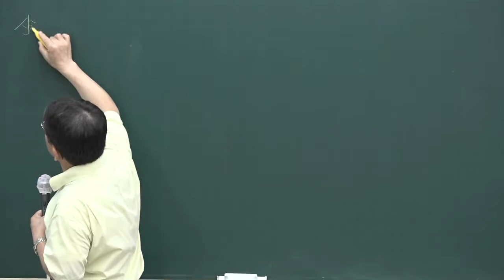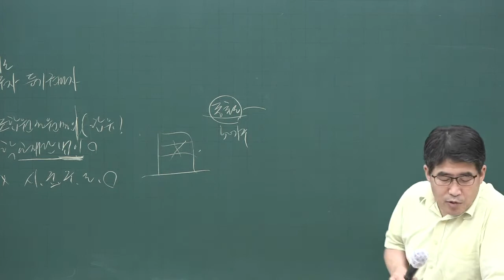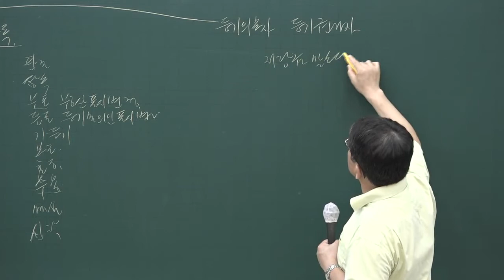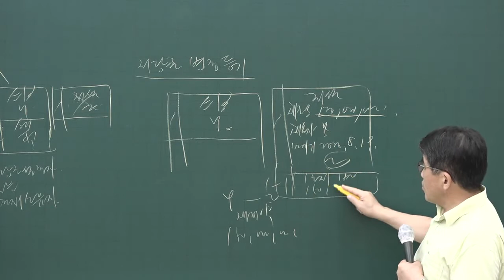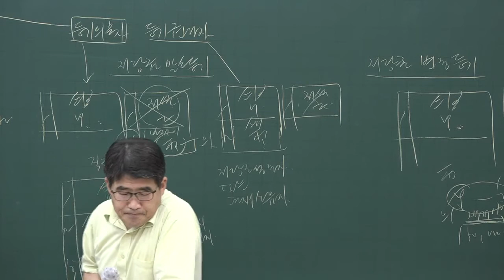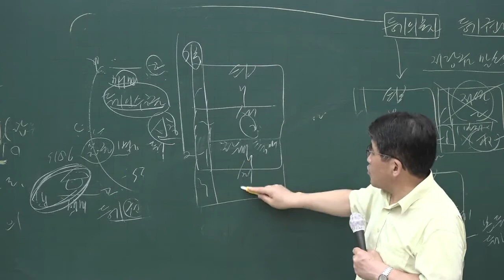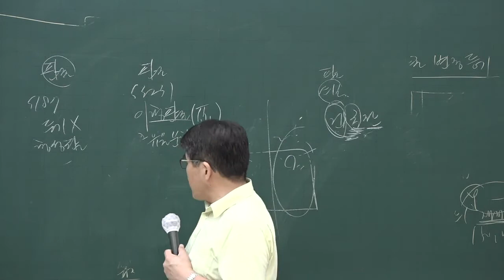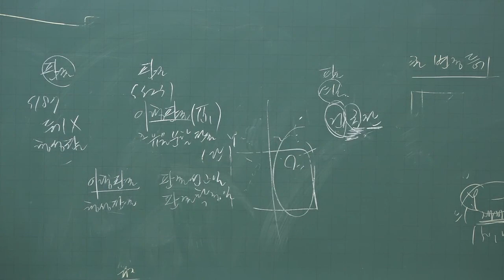[공전무] 2020년 공인중개사 부동산공시법 문제풀이과정 8-11